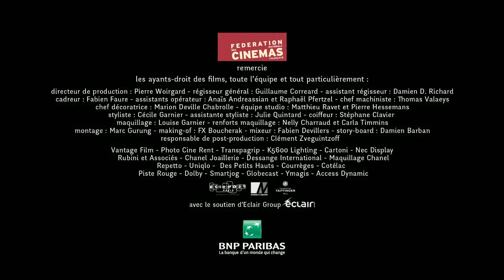La Rentrée Cinéma 2013 - Making Of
Musique par Talisco : "Your Wish"

La Rentree Cinema 2013 "il y a toujours un cinema proche de vos emotions" FNCF (Federation Nationale Des Cinemas Francais)

Conception & réalisation : Fernand Berenguer
Lumière : Patrick Guis / Studio Mac Mahon
Photographe : Jean-Marie Périer, assisté de Julie Morteau
Production : Rodolphe Dardalhon / Les éditions de Roy

Remerciements : Fu'ad Aït Aattou - Julien Alluguette - Mélanie Bernier - Barbara Cabrita - Marie-Ange Casta - Mehdi Dehbi - Déborah François - Lola Dewaere - Ana Girardot - Guillaume Gouix - Mylène Jampanoï - Arly Jover - Matila Malliarakis - Felix Moati - Matthias Van Khache

La FNCF remercie toute l'équipe et particulièrement :
Pierre Woirgard (directeur de production) - Guillaume Correard (régisseur général) - Damien D.Richard (assistant régisseur) - Fabien Faure (cadreur) - Anaïs Andreassian et Raphaël Pfertzel (assistants opérateur) - Thomas Valaeys (chef machiniste) - Marion Deville Chabrolle (chef décoratrice) - Matthieu Ravet et Pierre Hessemans (équipe studio) - Cécile Garnier (styliste) - Julie Quintard (assistante styliste) - Stéphane Clavier (coiffeur) - Louise Garnier (maquillage) - Nelly Charraud et Carla Timmins (renforts maquillage) - Marc Gurung (montage) - FX Boucherak (making-of) - Fabien Devillers (mixeur) - Damien Barban (story-board) - Clément Zveguintzoff (responsable de post-production)

Avec le soutien d'Eclair Group

BNP PARIBAS